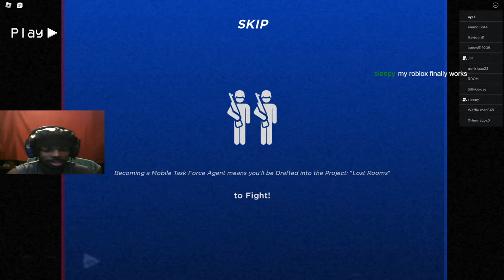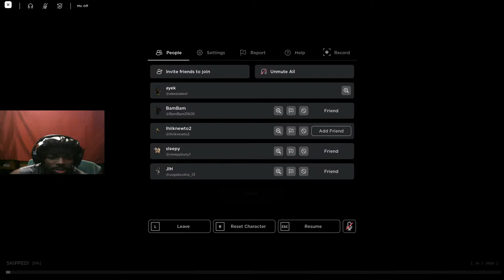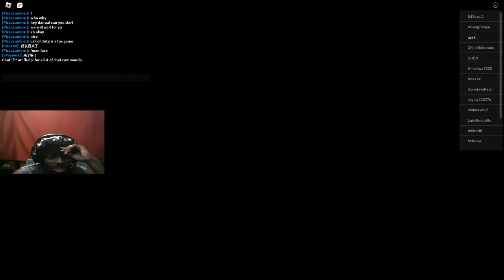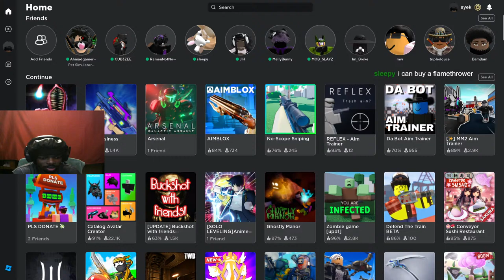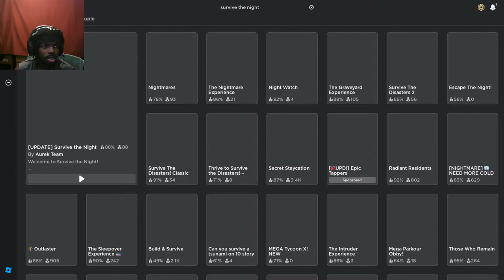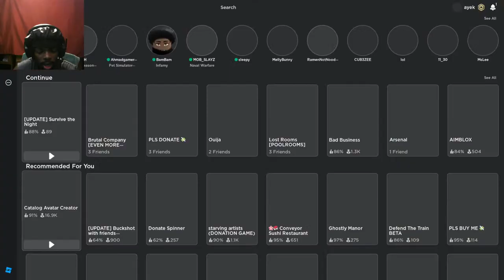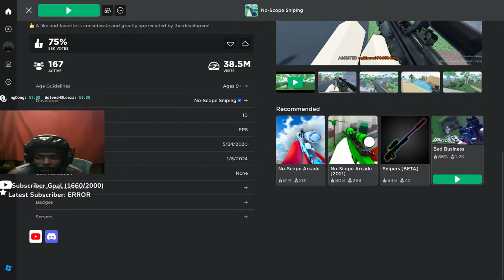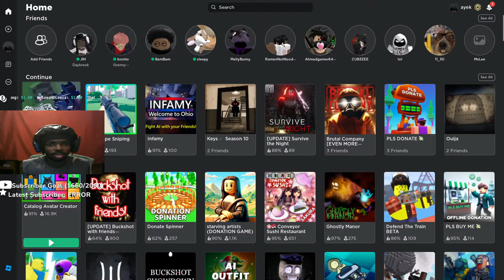YOOOOO!🔒WATER DEMON 🔒 idk chicken? 🔒 GAMER 🔒 AYE-K 🔒lol im back?